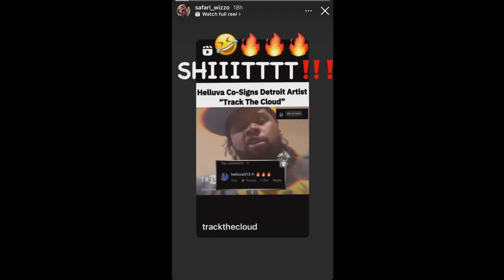Track The Cloud - CoMe On (Official Video) Shot By @Abundifymusic & @TrackTheCloud ​⁠ ​​⁠​⁠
Listen To The Mixtape “Buying Souls”. Out Now!

Official Video by Track The Cloud - “CoMe On”